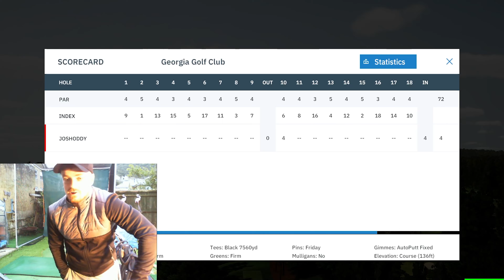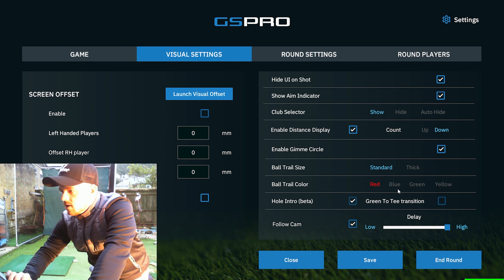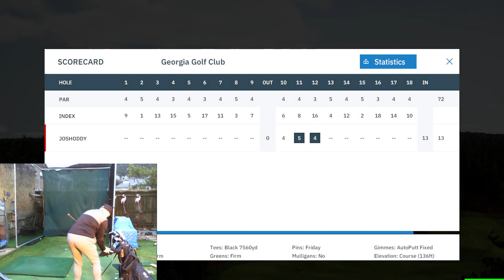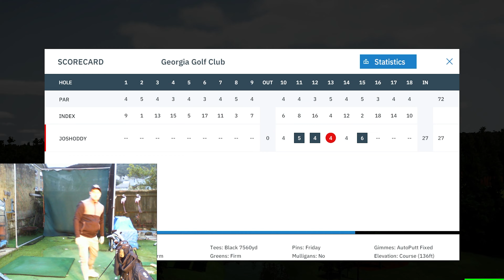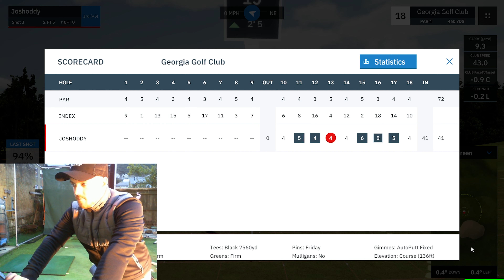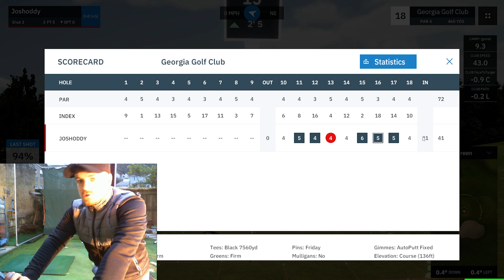BACK 9 AUGUSTA NATIONAL GS PRO V2 ** WORST SCORE EVER **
Join me for the back 9 at Augusta national!

Launch monitor - Flightscope mevo+
Software - GS Pro v2